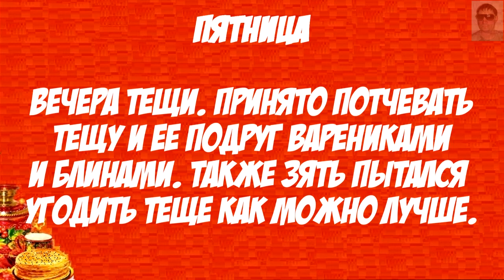Масленица. Когда отмечают Масленицу – традиции празднования.За каждым днем закрепились свои традиции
Масленица. Когда отмечают Масленицу – традиции празднования.За каждым днем масляной недели закрепились свои традиции.Понедельник
День – встреча Масленицы. Принято убирать, печь первые блины и угощать ими окружающих, особенно неимущих.
Вторник
Заигрыши – день сватовства и поиска второй половинки в местах скопления людей, например – на гуляниях.
Среда
Лакомка или тещи блины. Принято судить о поведении зятя по гостеприимству и количеству лакомства на столе тещи.
Четверг
Разгул. Принято отступить от хозяйства и гулять – кататься с горок, прыгать через костер и веселиться.
Пятница
Вечера тещи. Принято потчевать тещу и ее подруг варениками и блинами. Также зять пытался угодить теще как можно лучше.
Суббота
Повседневные посиделки. Принято собираться семьями, наведываться к родственникам. Чаще всего к молодым невесткам на праздничный стол с блинами приходили семьи мужа.
Воскресенье
Прощённый день. Прощенное воскресенье. Принято извиняться за свои поступки, пышно заканчивать празднование, поминать усопших и сжигать чучело Масленицы.